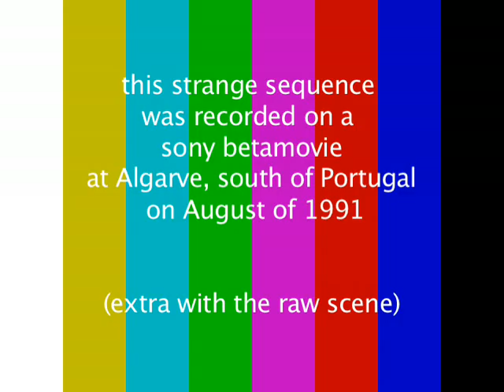strange sequence extra [VloMo08 (1b)]